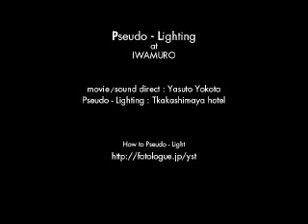Pseudo-Light project at Iwamuro 岩室温泉 var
my Lighting art works.
through the optical pattern with a projector.

新潟の岩室温泉をオプティカルな光で包んでみました。
光のストリップショーか、光のポルノグラフィティ